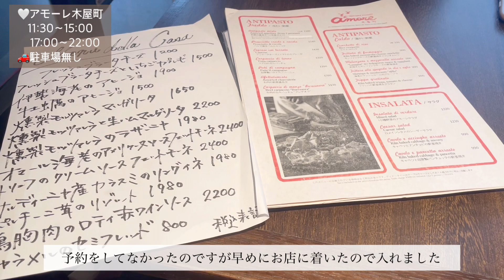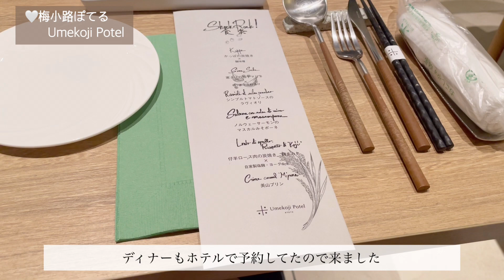【京都vlog】新しく出来たおしゃれホテルで過ごす女子旅/京都に行くならココ/京都ホテル/梅小路ぽてる/ニューオープン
こんにちは🫠🤍

今回は新しく出来たホテルを紹介です！

京都駅から徒歩約15分
「梅小路京都西」駅より徒歩約5分

🧡ドリンク飲み放題：温泉付き🧡

すごくすごくおすすめですっ🫰🏻
ぜひ行って見てください〜！